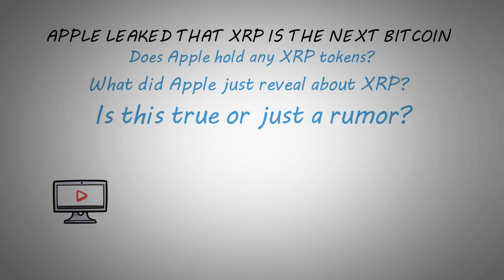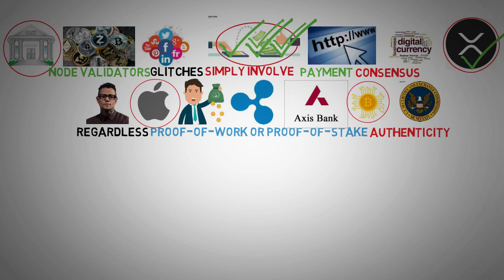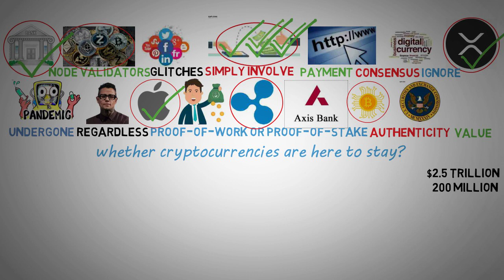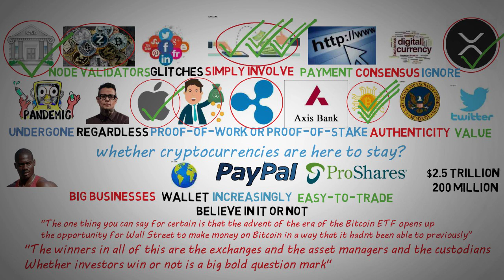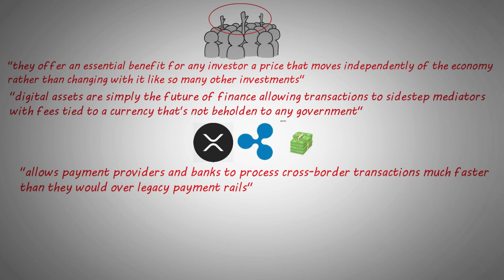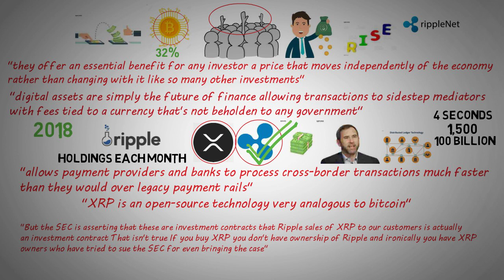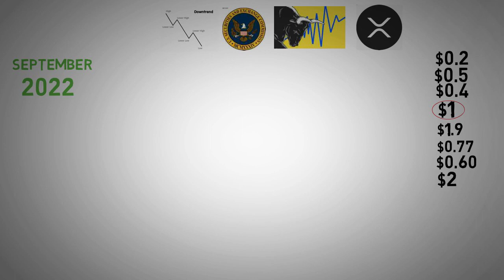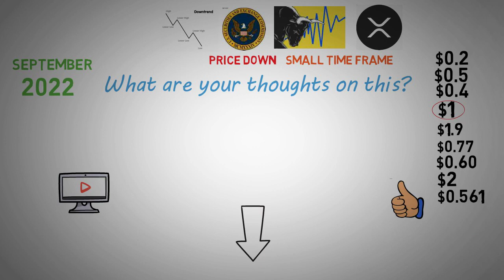XRP News- apple CEO said XRP is new Bitcoin